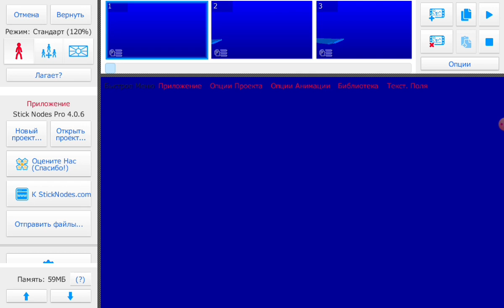Los Ningen vs Bloop (stick nodes animation)